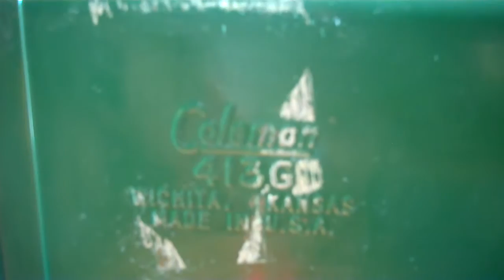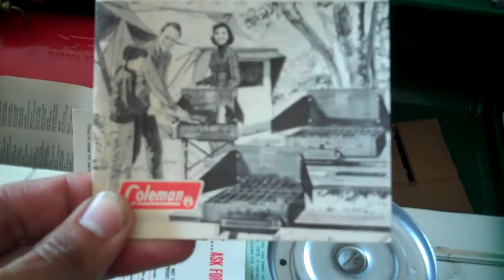Cocina de Camping Coleman Clásica de 1965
Cocina Coleman Clásica de Camping Preciosa MADE IN USA